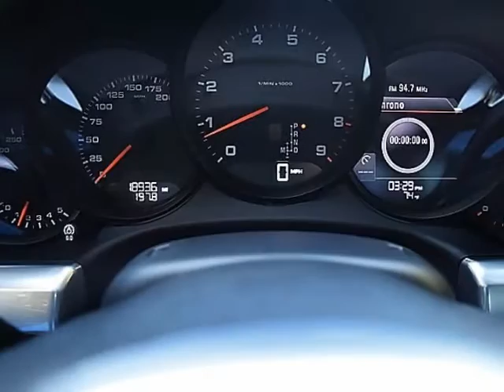Slideshow 2013 Porsche 911 Carrera Premiercars.com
Options:
-20 Carrera Classic Wheels
-BOSE Audio Package
-Power Sunroof
-Navigation
-ParkAssist Front and Rear
-Power Sport Seats
-Power Steering Plus
-Premium Package Plus
-Sport Chrono Package
-Sport Tailpipes
-SportDesign Steering Wheel
-Wheel Caps w/Colored Crests
-Original MSRP $108,625.00
-Warranty Until 11/27/2016

Complete with all owner's manuals, spare keys and is in all original, accident free condition.

I believe you will be comforted in knowing what other Premier customers have said in regards to their experience.

Please take a moment to view some of our Past Sales and Customer letters.

Song is:   The Low Sea - Found on YouTube Editor